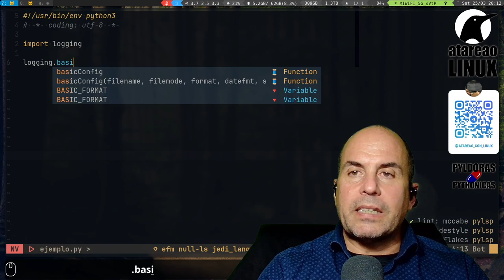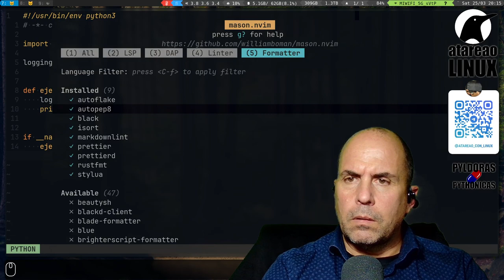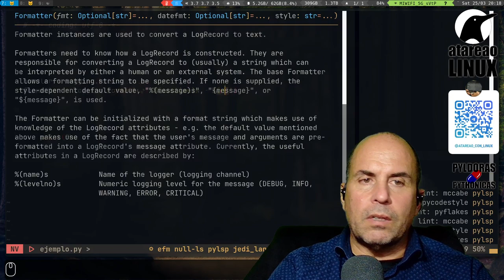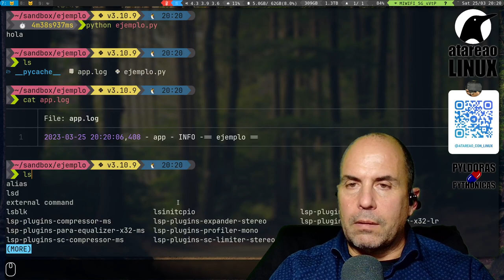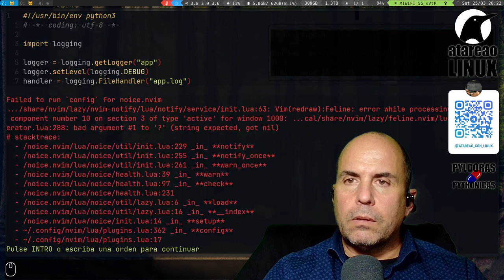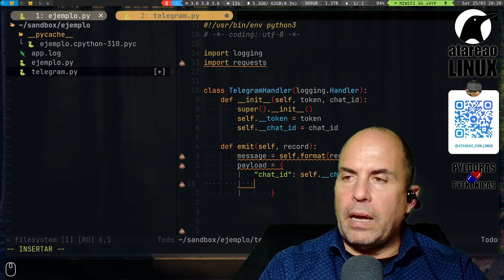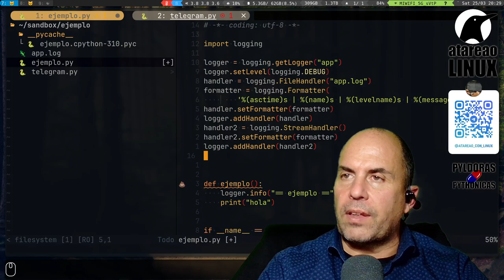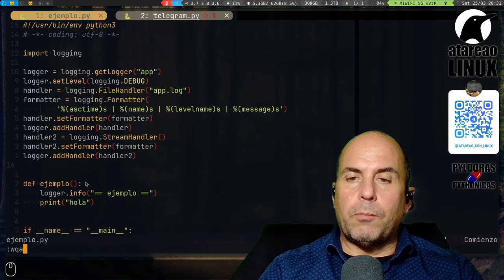Como gestionar los logs en Python de forma eficiente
Esto de los logs es una auténtica maravilla. Se que de inicio, puede parecer algo insustancial y a lo que no le vas a sacar partido, pero, *nada mas lejos de la realidad*. Inicialmente, lo utilizas por aquello de utilizarlo, pero poco a poco, cada vez que pasa, le sacas mas partido. El uso del módulo logging en Python puede ser una herramienta valiosa para mejorar sus habilidades de programación y facilitar la depuración de errores en su código. Por un lado te ayudará a entender el flujo de tu programa, seguirás las buenas prácticas de programación. Por supuesto que te ayudará a localizar errores en el caso de que estos se produzcan, lo cual es una gran ventaja. Así, tienes muchas razones para hacer uso del logging, y de verdad, que te recomiendo que lo utilices, y que lo *utilices cuanto antes*.